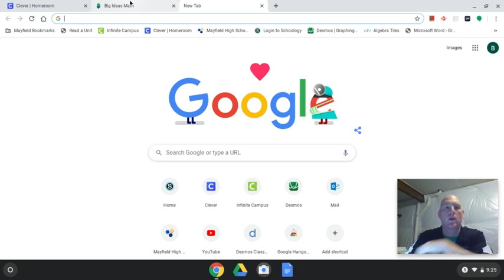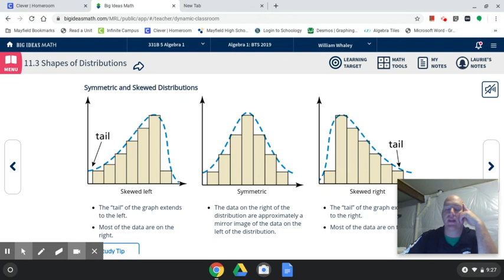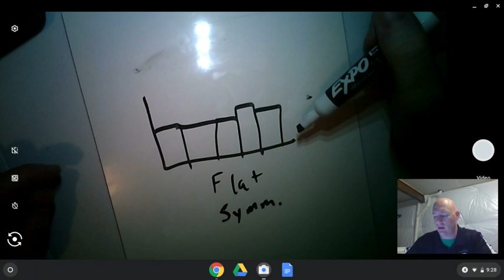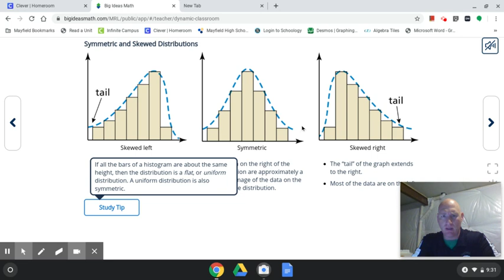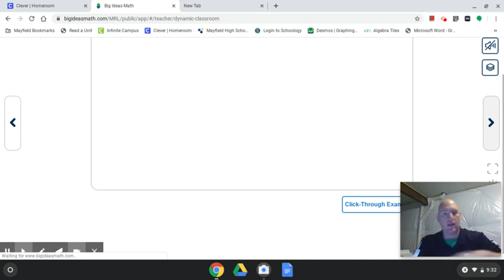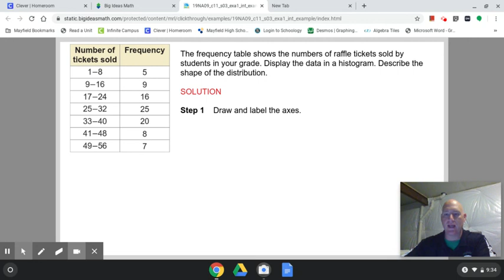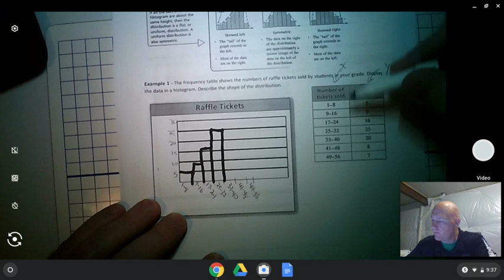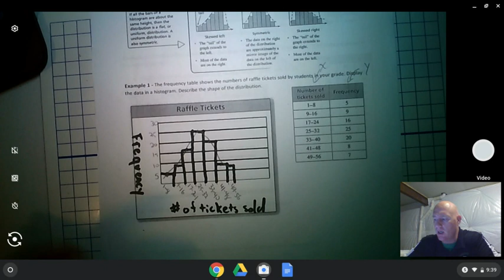11.3 Intro and Example 1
11.3 Intro and Example 1